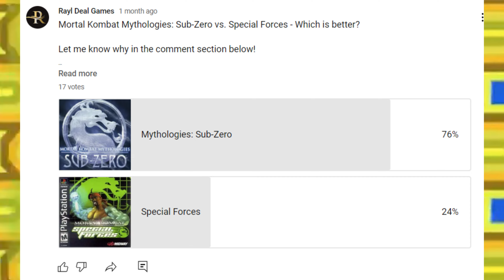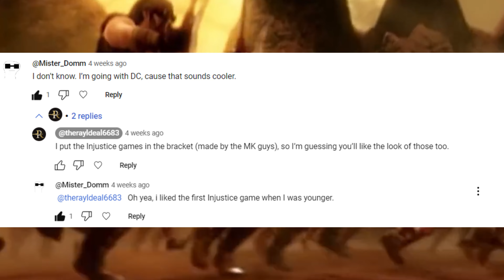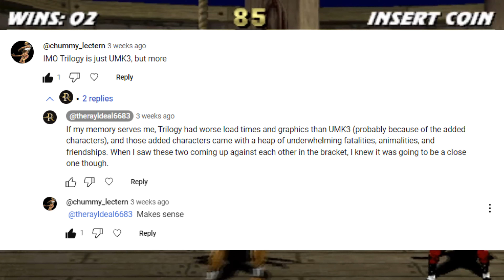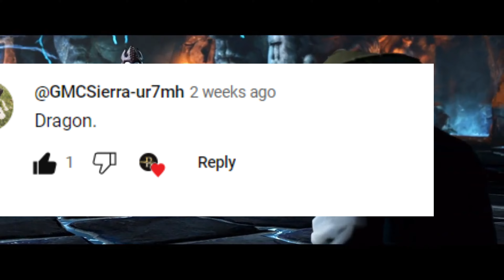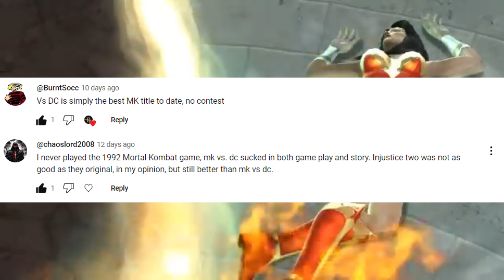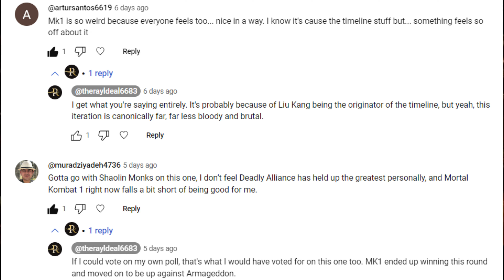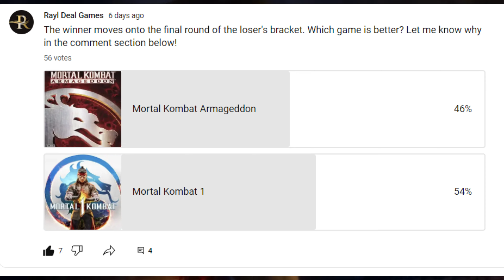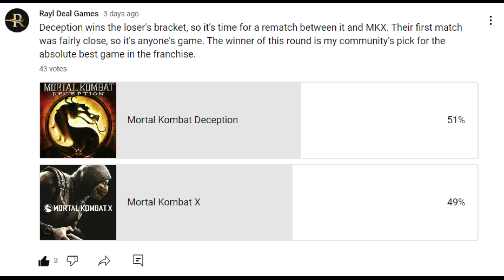My Community Ranked Every Mortal Kombat Game Worst to Best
Over the course of a few weeks, I've asked my community to rank every single Mortal Kombat game, and in this video, I break down their decisions and ranking of the franchise.

Have an awesome day, gamers!

00:00-1:47 - Introduction
1:48-8:28 - Round 1 Match-Ups
8:29-11:17 - Round 2 Match-Ups
11:18-13:31 - Round 3 Match-Ups
13:32-16:26 - Loser's Round 1
16:27-21:41 - Loser's Round 2
21:42-23:37 - Loser's Round 3
23:38-24:42 - Final Match
24:43-35:51 - Every Game Ranked
35:52-36:45 - Conclusion